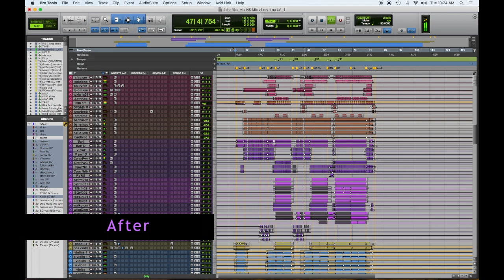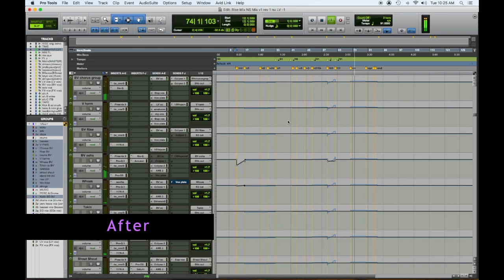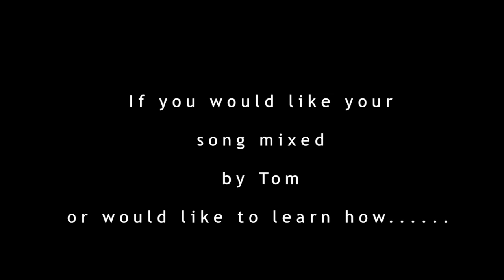We Rise by Sons & Daughters Demo to Master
Here we compare the demo " We Rise "  by Sons and Daughters to our final completed production, enjoy !